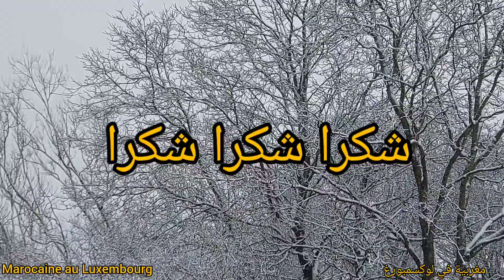صباح الخير عليكم يا احلى ناس مع بياض الثلج